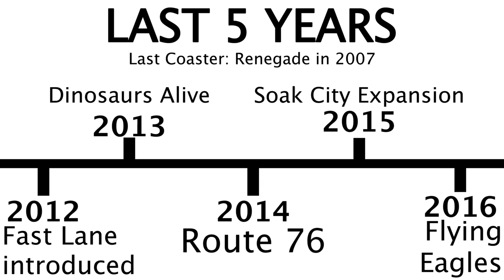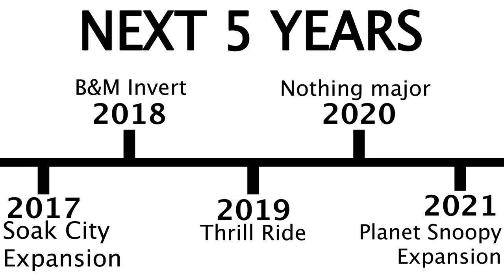Valleyfair 5 Year Plan 2017 - 2021 Future Attractions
Five year plans are back! Kicking things off is a look at what Valleyfair could do in the next five years!

Many thanks to the fans who sent in some of the photos that were used in this video!